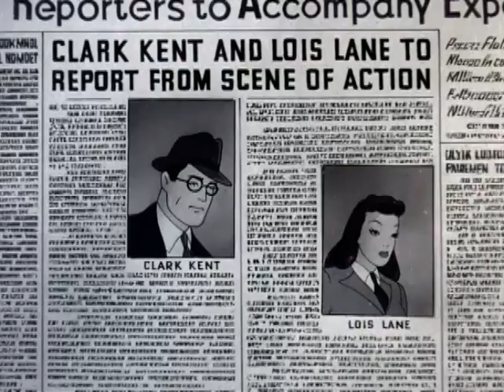Superman Volcano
Superman Original Cartoon.